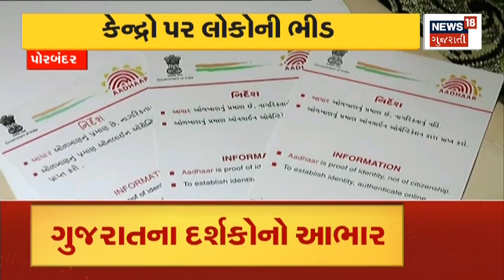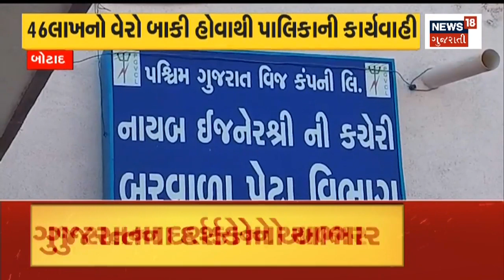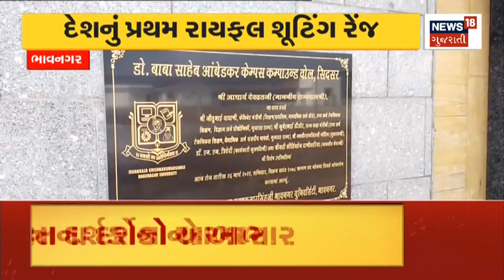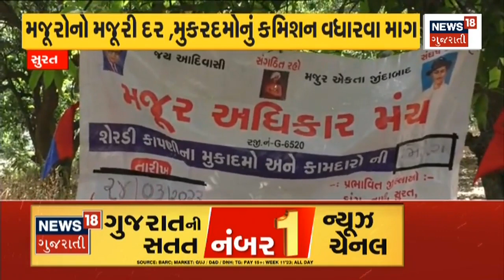Political News: Rahul Gandhi પર થયેલી કાર્યવાહી અંગે Gordhan Zadafia નું નિવેદન |Surat |Gujarat news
BJP leader Gordhan Zadafia gave a statement on the action taken on Rahul Gandhi's defamation case.

રાહુલ ગાંધીના માનહાની કેસ પર થયેલી કાર્યવાહી મુદ્દે ભાજપ નેતા ગોરધન ઝડફિયાએ નિવેદન આપ્યું. n18oc_gujarat